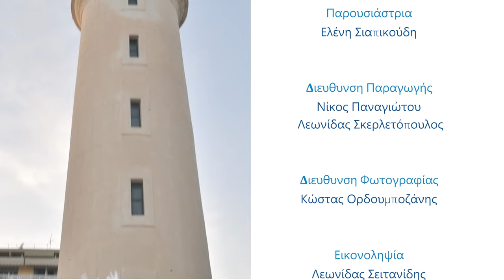Καινοτομία στον πολιτισμό - Regional Women Innovators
Η Bαλεντίνα Σωκράτους εργάζεται στην περιοχή του Έβρου συνεισφέροντας με καινοτομικές προσεγγίσεις στην διάδοση και διατήρηση του πολιτισμού. Με την υποστήριξη της Αγγελικής Γιαννακίδου, Ιδρύτριας του εθνολογικού μουσείου Θράκης, παράγουν σημαντικό πολιτιστικό έργο καταγραφής, αποτύπωσης και διάδοσης.

Συντονίστρια:  Ελένη Σιαπικούδη
Προσκεκλημένη: Βαλεντίνα Σωκράτους
Eιδικός: Αγγελική Γιαννακίδου

Χώρος Συνέντευξης
Εθνολογικό Μουσείο Αλεξανδρούπολης

Παραγωγή: Παραγωγή
MindSpark + & DCN
με την υποστήριξη του ιδρύματιος Friendrich-Naumann-Stiftung